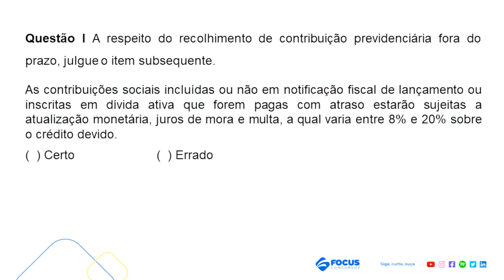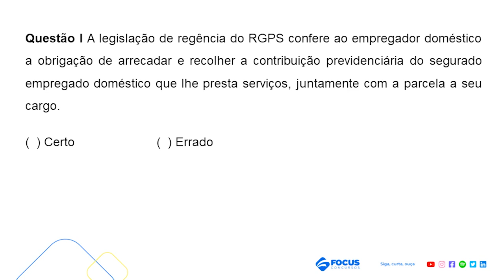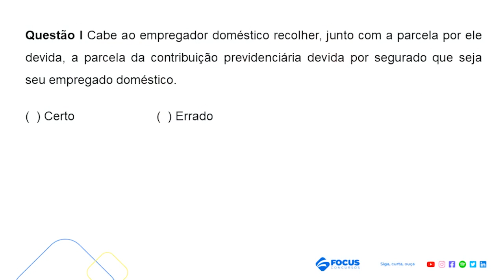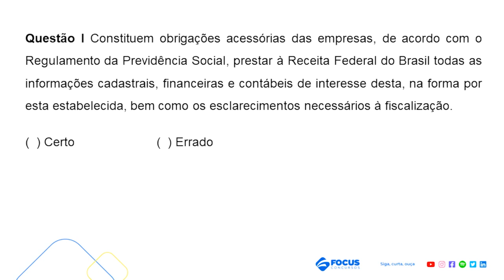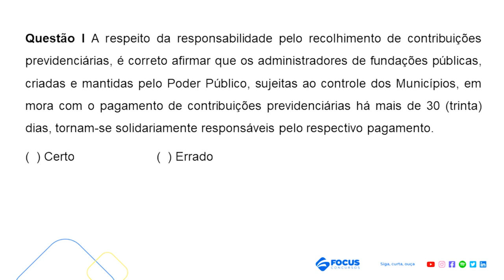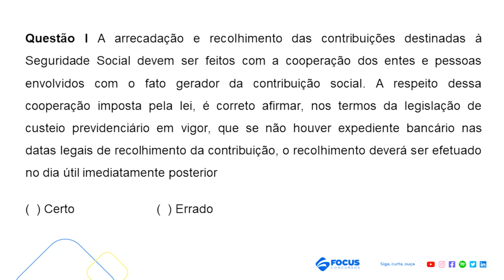Questões INSS - Arrecadação das contribuições destinadas à seguridade social | Omar Chamon